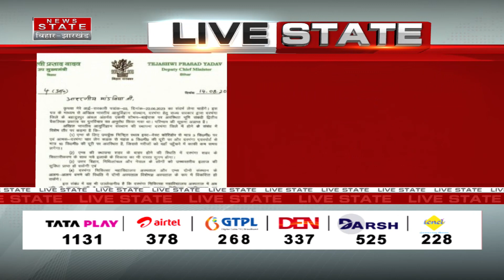Darbhanga AIIMS पर सियासत फुल ऑन, Tejashwi ने फिर लिखी चिट्टी, PM Modi पर बोला हमला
Airtel - 378
TATA Play - 1131
DARSH - 525
GTPL -268